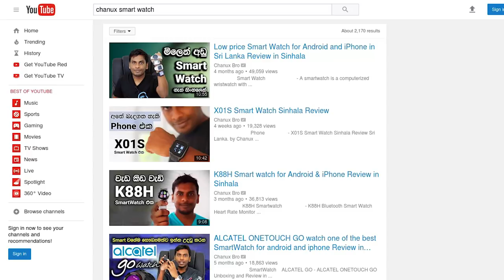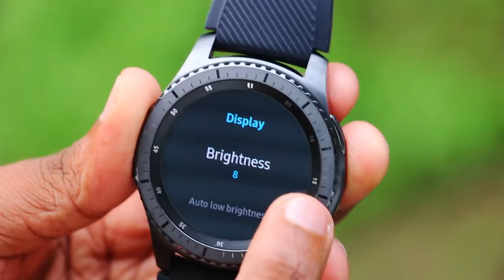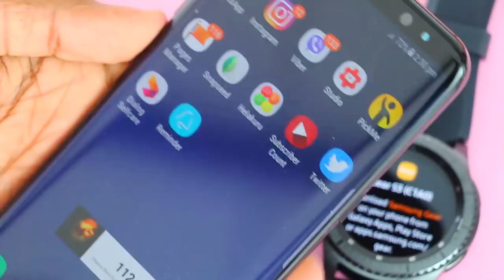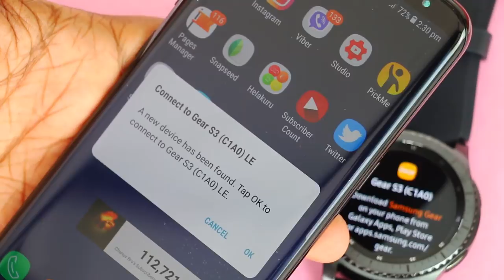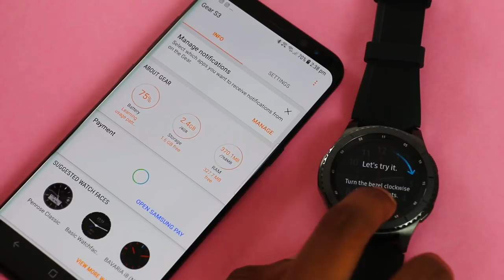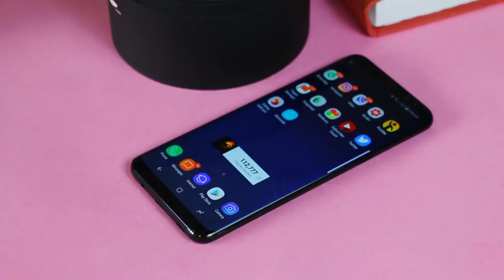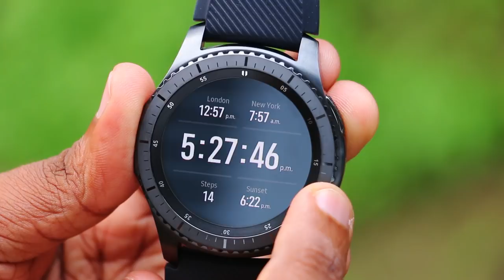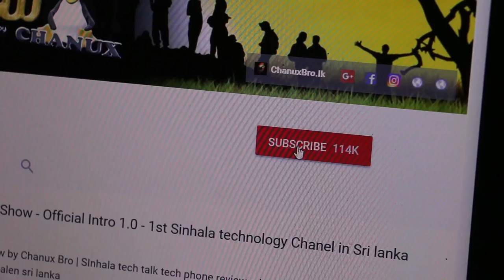Samsung Gear S3 frontier Smart Watch සුපිරි ස්මාට් ඔරලෝසුව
Samsung Gear S3 ස්මාට් ඔරලෝසුව ගැන හැමදේම Samsung Gear S3 frontier Smart Watch Unboxing, Setup woth Android Galaxy S8+ and Quick review in sinhala. specially Sri Lanka Price etc, This smart watch compatible with any samsung smart phone, any kind of android phone like huawei, google pixel, sony etc. and also apple iphone. samsung gear s2 price in sri lanka samsung gear s3 frontier price in sri lanka samsung gear s3 frontier sri lanka gear s3 price in sri lanka samsung gear fit price in sri lanka samsung gear s price in sri lanka samsung smartwatch price in sri lanka samsung gear s3 price in sri lanka